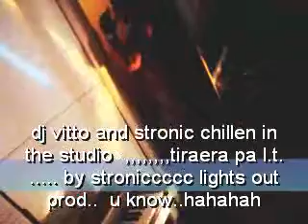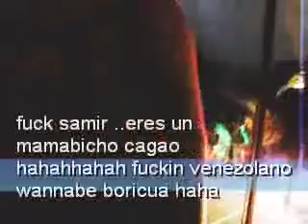tiraera pa l.t. de stronic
stronic tirandole a l.t. ,,,,,, a arcangel,, y al fuckin venezolano